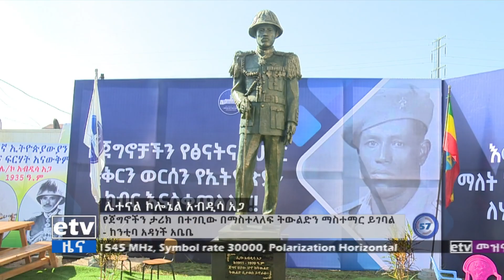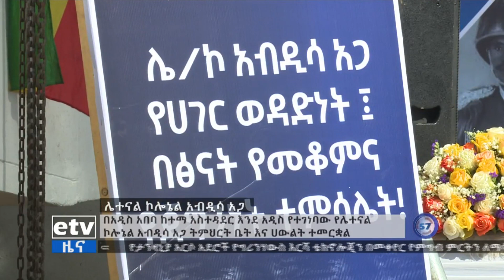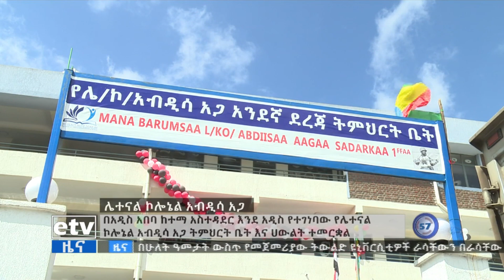የሌተናል ኮሎኔል አብዲሳ አጋ ትምህርት ቤትና ሐውልት ምረቃ Etv | Ethiopia | News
የጀግኖችን ታሪክ በተገቢው በማስተላለፍ ትውልድን ማስተማር እንደሚገባ የአዲስ አበባ ከተማ ከንቲባ አዳነች አቤቤ ተናገሩ።